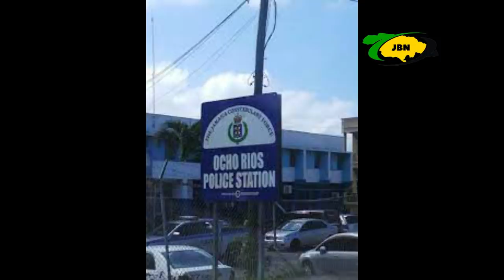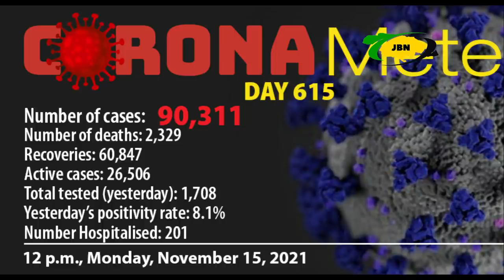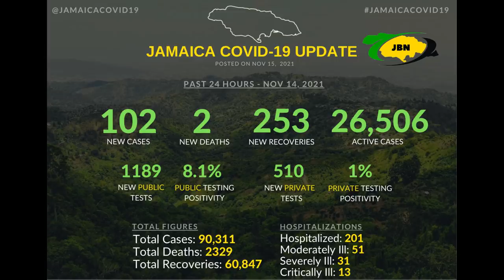Jamaica News Today November 15 2021/JBNN